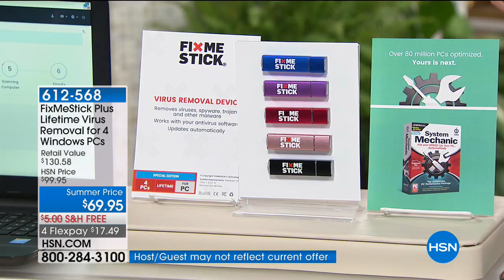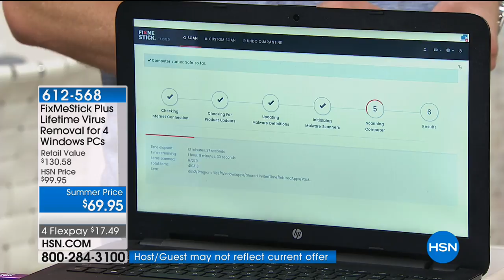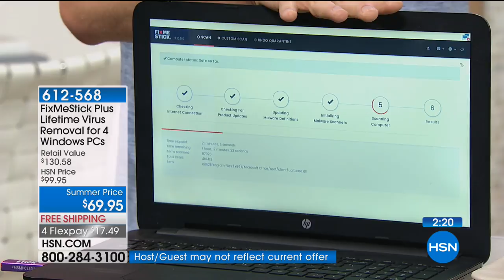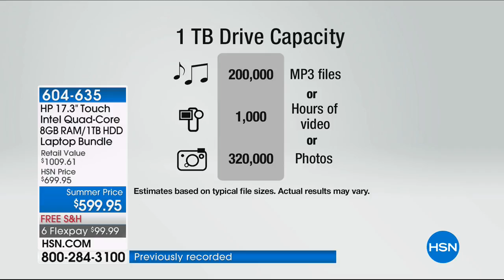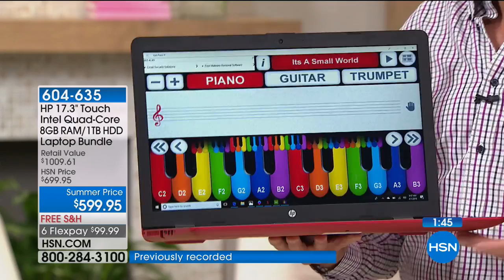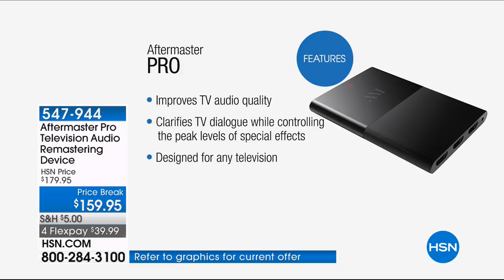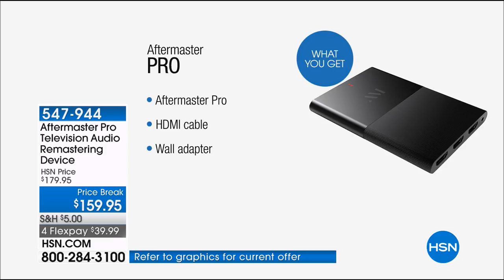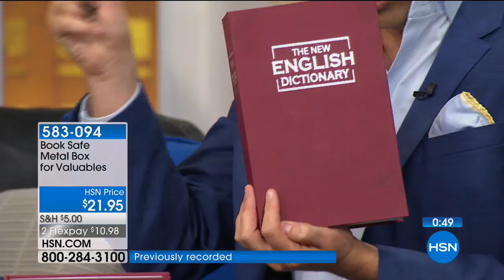HSN | Clever Solutions 05.22.2018 - 05 AM